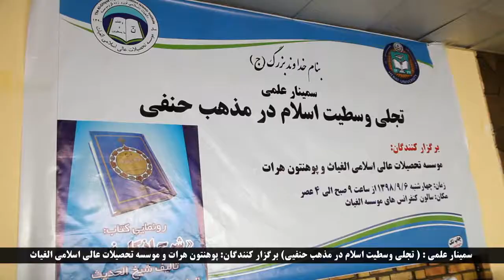سمینار علمی تجلی وسطیت اسلام در مذهب حنفی (قسمت دوم)